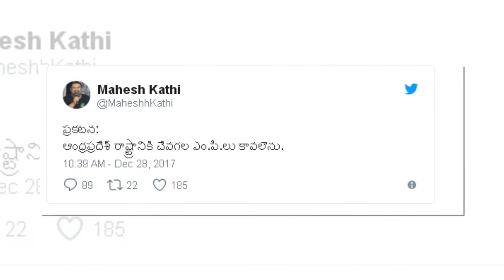Kathi Mahesh's Facebook comments on AP MPs || చేవ గల ఎం పీ లు కావాలంటున్నకత్తి మహేష్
For the first time, film critic Kathi Mahesh has trained his guns towards AP MPs. Earlier, he targeted Chief Minister N Chandrababu Naidu and Jana Sena Party chief Pawan Kalyan. In his Facebook account, Mahesh posted that the AP needs daring MPs. Even after three-and-a-half years, Mahesh stated AP MPs have failed to impress upon the BJP-led NDA government for fulfilling the promises incorporated in the AP Reorganisation Act. However, the TDP leaders said that Mahesh's post on AP MPs is only to gain publicity.